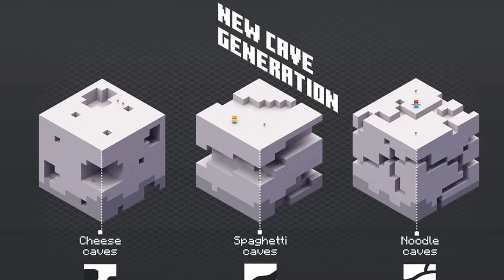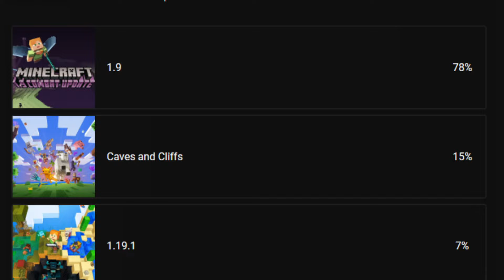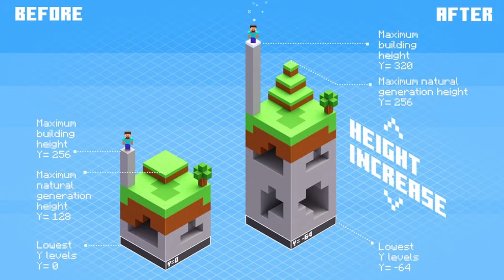How an End Update could Solve Minecraft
The Minecraft End Update is one of the Most Controversial Minecraft Updates with the Community divided.
Should a Minecraft End Update actually be added in Minecraft 1.22?
or should Minecraft receive other updates like a 4th Dimension or a Combat Update.